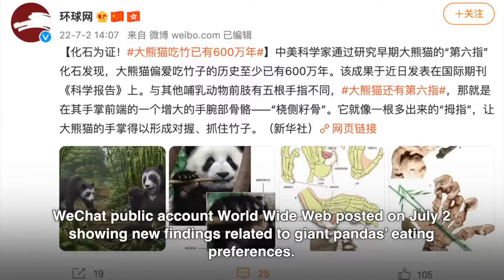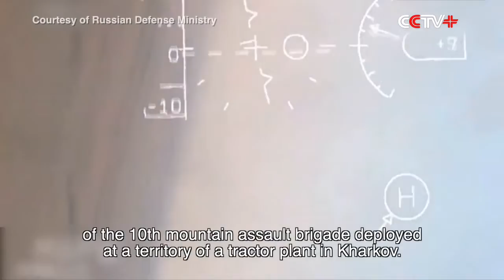Chinese resident, Russia, Ukraine Bot, Kabul Taliban polic, Beijin, and ...